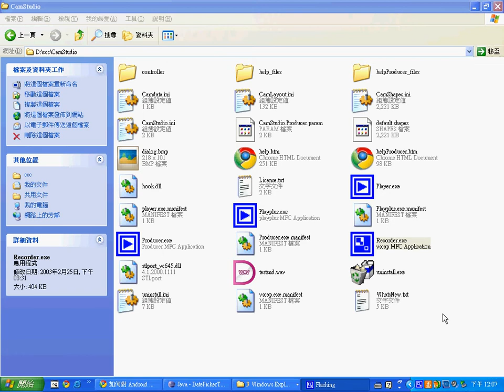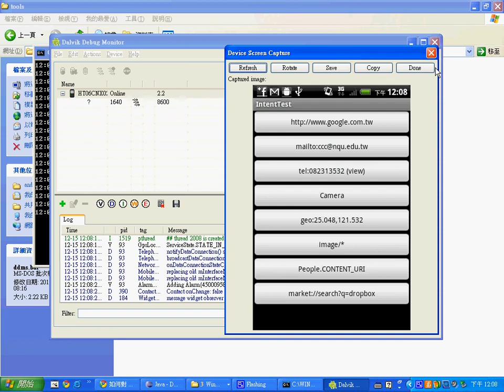Android 的螢幕截圖：使用 DDMS 工具 -- AndroidScreenCapture.avi